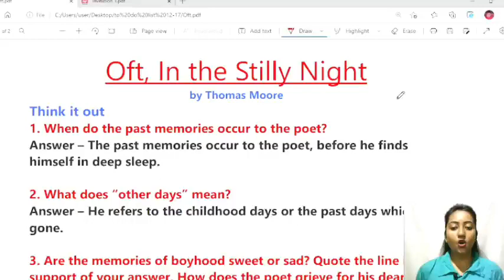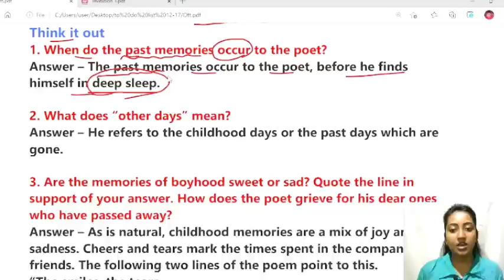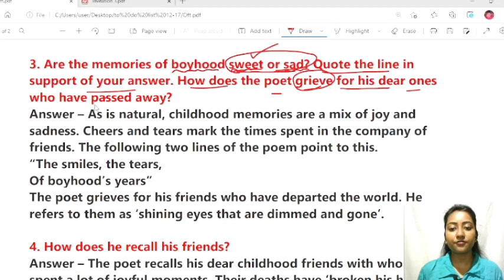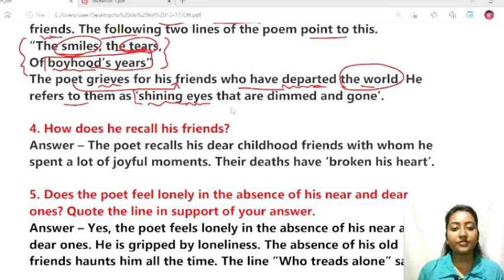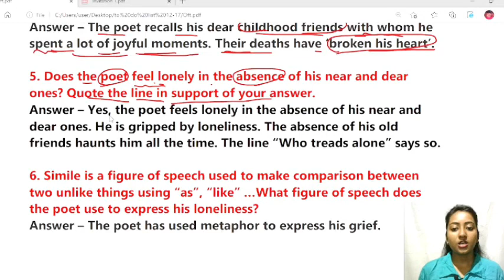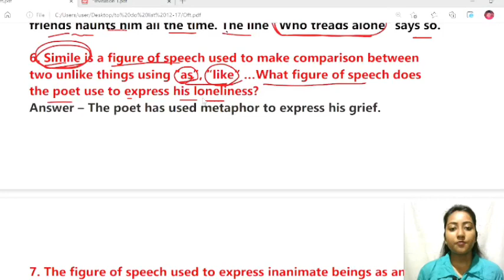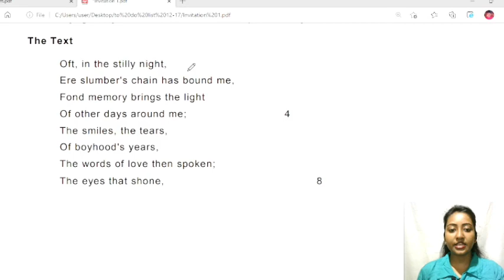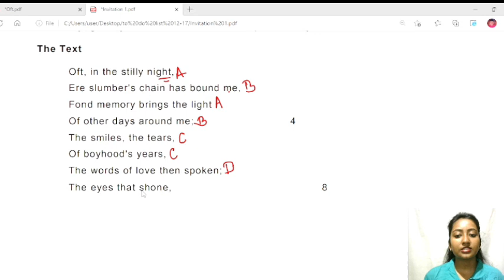Oft in the Stilly Night // Question and Answer // Explanation in Odia// With Rhyme Scheme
Hello Friends,
Here is the question and answer of the chapter "Oft in the Stilly Night" by Thomas Moore. I hope it would be helpful in your studies.👍

This is an educational channel.If any images that is used in this video is yours then it could be mistakenly. Please be supportive and do not book copy strike 🙏.